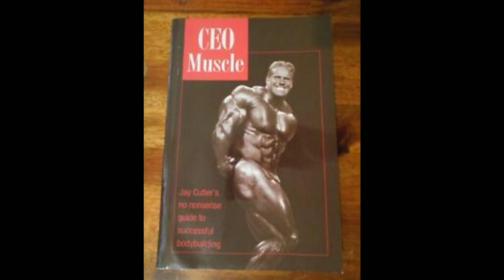JAY CUTLER BODYBUILDING LIFE STORY || TAMIL || CENNAI FITNESS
In this video, I have discussed JAY CUTLER BODYBUILDING   life story TAMIL
  chennai fitness.